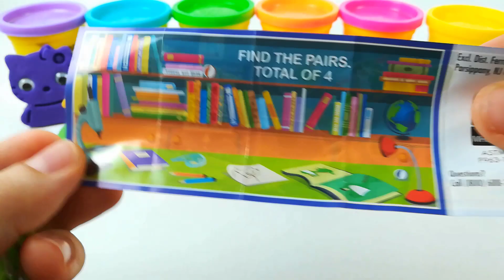Learn Colors with 6 Color Play Doh Balls Smiley Face | Surprise eggs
Fun  Toddler Learning Video, Kids Video for Toddlers, Fun for Kids

Learn Colors With 5 color Play Doh Swirl Ice Cream Cups Surprise Eggs and Sea Animal Molds

Learn Colors with 6 Color Play Doh and Winnie The Pooh Molds Zuru 5 and Pj Masks Surprise Toys

Learn Colors with 6 Color Play Doh and Hello Kitty Molds | Kinetic Sand Egg Surprise Toys Kinder Egg

Learn Colors with 6 Color Play Doh and Mickey Mouse Molds Little Pony and Pac Man Surprise Eggs

Learn Colors With Squishy Balls for Toddlers Kids and Children, Hot Wheels Easter Egg, MLP Super Squishy

Ice Cream Cart Leapfrog Toy Ice Cream Playset Learn Colours With Play Doh Ice Cream Mold Cones